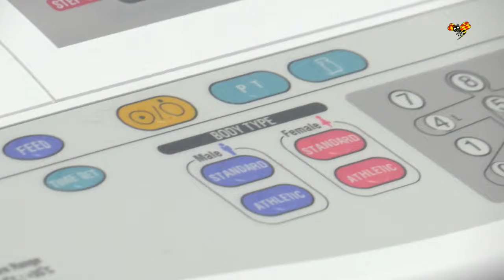Tog månader att få läkartid - visade sig ha cancer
När Christina Pellou, 17, mådde dåligt i våras försökte hon under flera månaders tid att få en läkartid på vårcentralen, men förgäves.